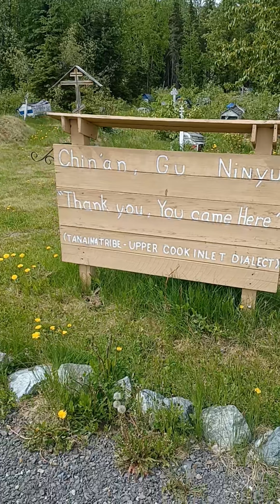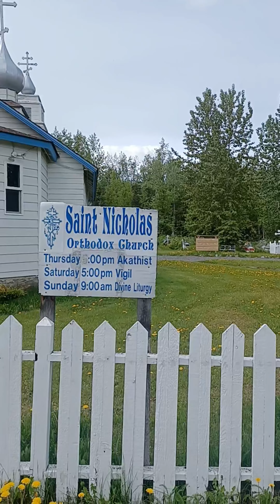Walking Around Eklutna Alaska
I'm Big John and wanted to share a walk around the Eklutna historical site. This place is often passed up by thousands of people every day during rush hour and less than a quarter mile off of the Glenn highway. then tiny structures are burial sites which contain passed away villagers. It's a very small community between Anchorage and Wasilla Alaska. There wasn't anyone here so I have very little information besides what we can see.

A viewer responded with some additional information.
22 minutes ago
Here ya go.  I've driven by it.  [Dating back to 1650, the park is the area's oldest continuously inhabited Athabaskan settlement. Russian Orthodox missionaries came here in the early 1800s, and you can still see St. Nicholas Church, the oldest standing building in greater Anchorage. View the colorful Spirit Houses built over the graves of the deceased, along with an Orthodox Christian Cross -- a custom that came from the melding of the cultures.

Life Pro Vibration Plate I'm Using.

King James Version Holy Bible Pink Leather Cover.

King James Version Holy Bible Dark Leather Cover.

If you're considering fasting, dieting, or life changing transformations of any kind be sure to discuss it with your doctor or health professional before you get started!

If you would like to send us a gift or products to showcase in our videos, please mail it to:

Amazon Wishlist:

Product won't ship to Alaska? No problem.
Mail it to:

801 Northway Drive 141791
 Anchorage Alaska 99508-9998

Please 👉SHARE👈 this video with anyone it might help because losing weight is a struggle for all of us.

All comments are appreciated, and I even enjoy the negative ones 😁